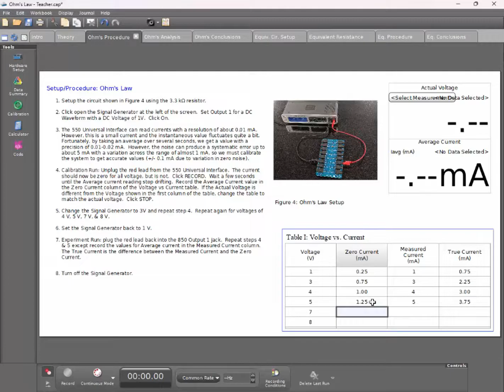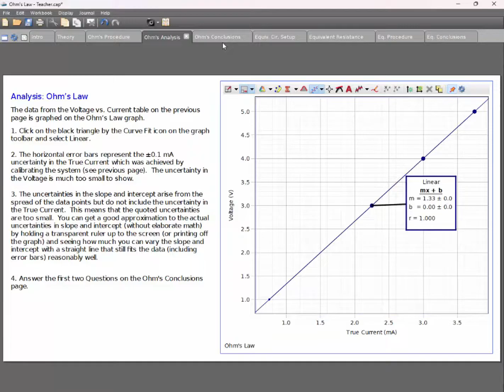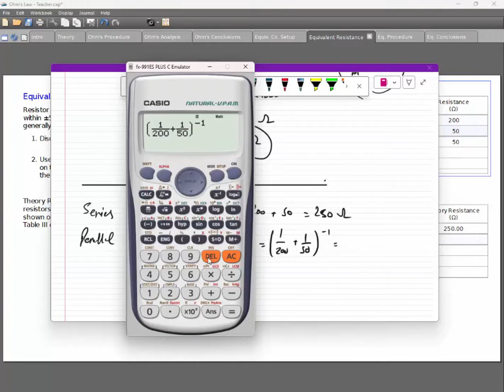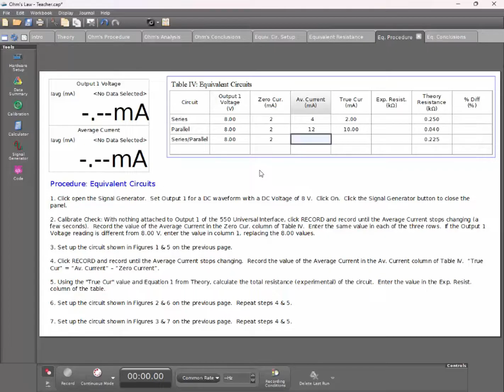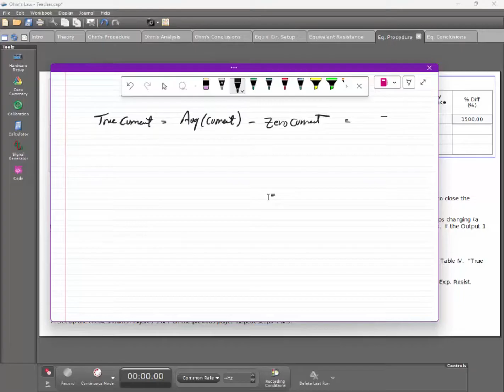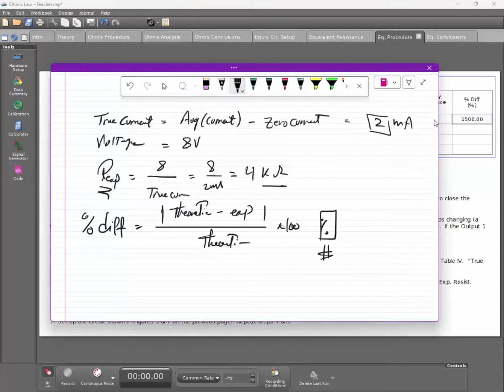التجربة 1 | قانون اوم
تجارب معمل الكهرومغناطيسية | تجربة اوم | عرض المعطيات وفهم النتائج على برنامج كابستون

محتوى الفيديو

0:00 مقدمة
0:23 قيمة مقاومة واحدة
6:52 توصيل التوالي | التوازي | التوالي و التوازي
15:22 قيمة التيار في المقاومة | المقاومة المكافئة | نسبة الخطأ